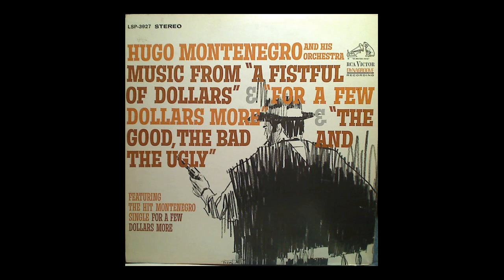Hugo Montenegro - The Good, The Bad And The Ugly